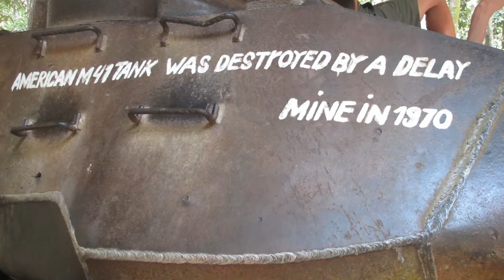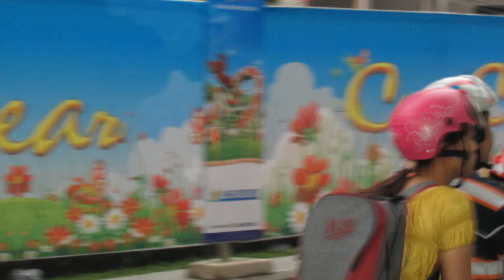Viet Nam 1 2014 Pt 2